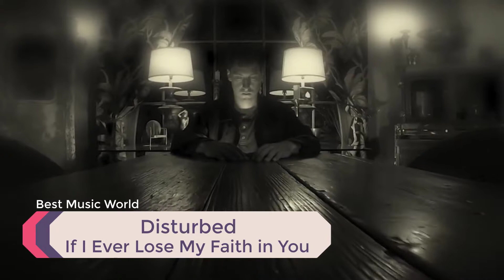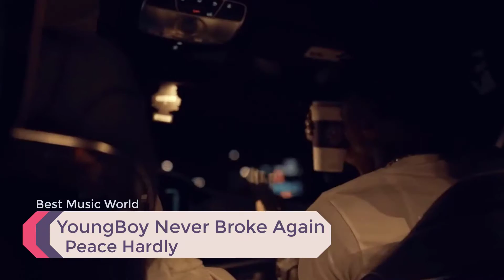Pop Songs 2020🔥New Sound Hits🔥Top Songs 2020 🔥New Music Videos 2020 September🔥7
New songs this week. These hits will not leave you indifferent. These hot May songs blew up the world charts. Listen and add to your collection.

0:04 - Disturbed - If I Ever Lose My Faith in You
0:13 - HANSON - Miss You Like Crazy
0:18 - Trippie Redd ft. Busta Rhymes - I Got Youп
0:25 - LORD OF THE LOST vs. SWISS & DIE ANDERN - Schwarz Tot Gold
0:32 - Jake Paul - 23
0:39 - Tamta x Stephane Legar - Yala
0:45 - Corina Smith x Lenny Tavarez - Morir Juntos
0:52 - Chelsea Collins - 07 Britney
0:59 - Beachbag - Ocean
1:06 - YoungBoy Never Broke Again - Dead Trollz
1:13 - Conchita Wurst ft. Lou Asril - Lovemachine
1:20 - Gigi D'Alessio, G-CREW - Buongiorno
1:27 - Haze x Jhay Cortez x Lunay - Prendemos
1:34 - Alesso ft. Liam Payne - Midnight
1:41 - Fish - This Party's Over
1:48 - Amenazzy x Wiz Khalifa x Myke Towers - Jalapeño Remix
1:55 - 2 Chainz ft. Lil Wayne - Money Maker
2:02 - Песняры и Василий Сушко - Счастье и Любовь
2:09 - Steps - What The Future Holds
2:16 - Zlata Hator - Лампа
2:23 - Johnny Orlando - Everybody Wants You
2:30 - Danna Paola, MIKA - Me, Myself
2:37 - VALIK TKACH - Танцы до утра
2:44 - Julie Bergan - One Touch
2:50 - Paloma Faith - Better Than This
2:58 - Olivia Holt, R3HAB - love u again
3:05 - STORMZY - SUPERHEROES
3:12 - ДЕКСТЕР ft. Окей Майк - ПАПИН ПОРШ
3:19 - AMINA - Sama Lagano
3:26 - YoungBoy Never Broke Again - Peace Hardly
3:32 - Spice - Inches
3:40 - Lila Iké - I Spy
3:46 - Jordan Suaste - Body
3:53 - Prince Royce - Lotería
4:00 - Alicia Keys - Lift Every Voice and Sing Performance
4:07 - TAG x Pitbull - Backpack
4:15 - Luke Combs - Lovin' On You
4:21 - Yizzy - Thierry Henry
4:28 - Prince Royce ft. Myke Towers - Carita de Inocente (Remix)
4:35 - HANA - SUPERMAN
4:42 - LUNARSOLAR - OH YA YA YA
4:49 - FLETCHER - Silence
4:56 - Basiaga ft. Benz - KISS
5:03 - Unknown T ft. KO & V9 - AVEN9ERS
5:10 - Stray Kids - Back Door
5:17 - SYNTHETIC - Slipwalk
5:24 - Everything Everything - Big Climb
5:31 - Денис Клявер - Мой Питер
5:38 - Angelica - Calling
5:45 - Allessa - Von mir aus kannst du gehn